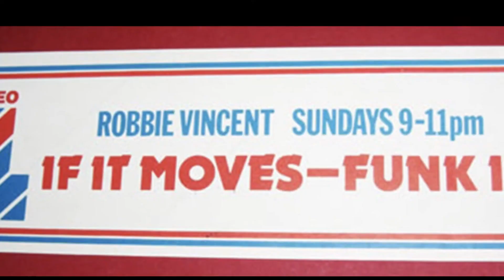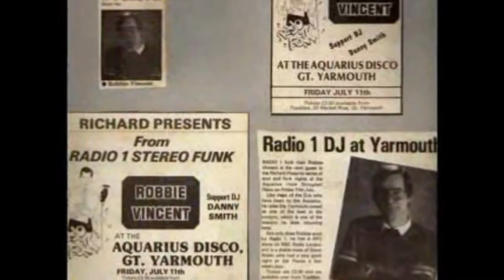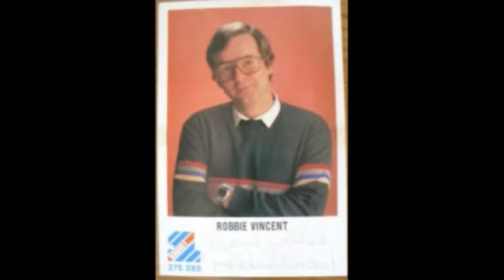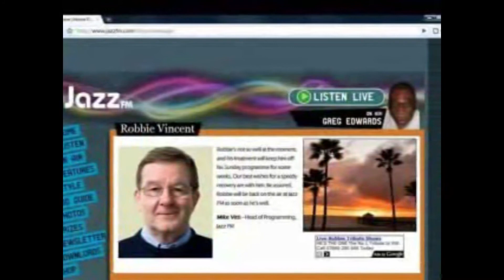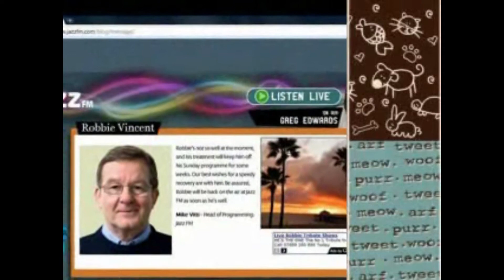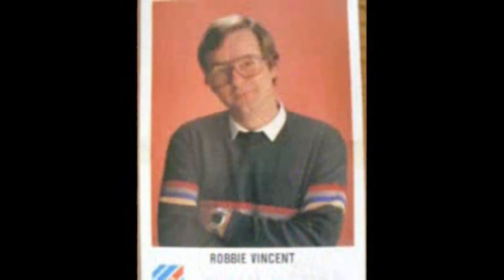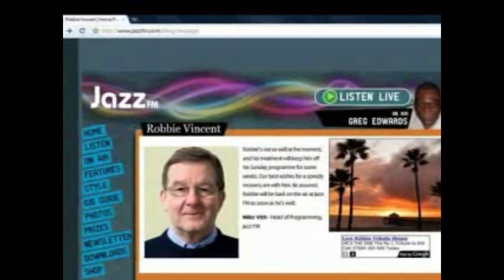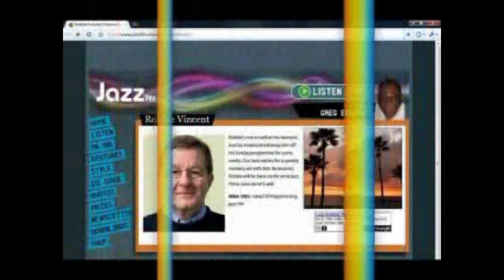1988 – #010 = OCTOBER 1988 (Saturday) = BBC RADIO ONE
The ROBBIE VINCENT show of  OCTOBER 1988 (Saturday) on BBC RADIO ONE

ALBUM: Giving You The Best That I Got (1988)

ALBUM: Vesta 4 U (1988)

ALBUM: The Flight (1988)

ALBUM: Reflections (1988)

ALBUM: Layin’ In Wait (1989)

ALBUM: So Good (1988)

9. THE MAC – Escape (1988)

ALBUM: It Takes Two (1986)

ALBUM: Heaven (1988)

ALBUM: Reflections (1988)

++NOTE: Some Videos are UNAVAILABLE on MOBILES. View the CHANNEL via your MOBILE / PC & SMART TV.

(c)®™ Designed by "HEY-JUDE" Productions (c)®™ with NO ROYALTIES (All done for FREE with LOVE and with NO FINANCIAL GAIN).

These Videos are made available solely for use by end users to enjoy & according to the License Agreement. Any duplication, downloading, reproduction or redistribution of these Videos not in accordance with the License Agreement or without the Content Creators permission is expressly prohibited by law, and will result in severe civil and criminal penalties. Violators will be prosecuted to the maximum extent possible. Thank You for your cooperation and respect as per the Numerous Days & Hours, Time, Effort, Energy & Personal Finance spent used VOLUNTARILY to create this Channel for all to enjoy.

You are invited to join the facebook Group = UK Legendary DJ the One and Only "Robbie Vincent"